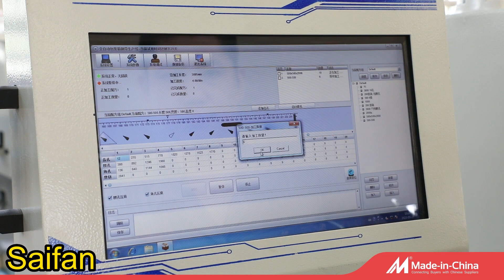SF3202 professional double steel strip machine for nailless plywood box frame (China Saifan)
This machine is used for the steel strip frame production, to make nailless plywood box.

Model No.: SF3202
Max Input power: 6.0 kw
Speed: 8-10m/min
PLC: Siemens Sensor: Germany IFM, Sweden ELCO Electrical parts：Schneider-electric Reducer：BKM

SAIFAN PACKAGING MACHINERY CO., LTD.
Add: Huida Road Airport Industrial Area, Qingdao city, China